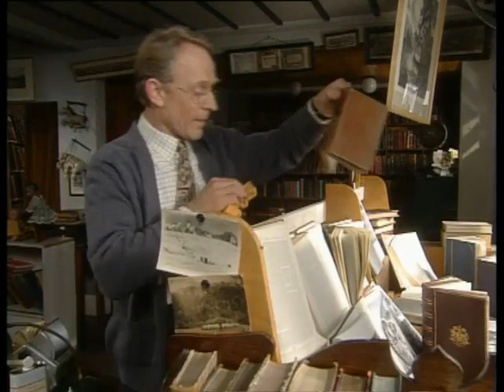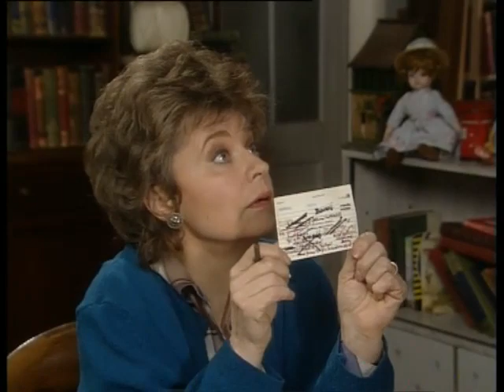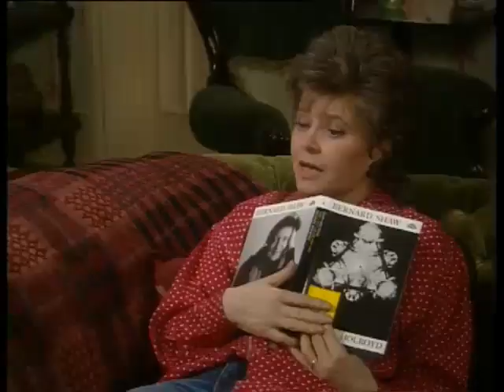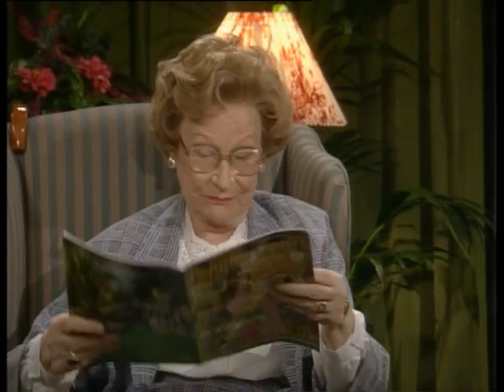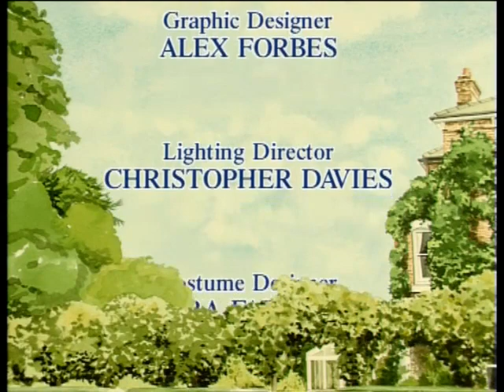After Henry-S-04/Ep-04: Yes And No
After Henry TV Series (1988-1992)
Season-04-Episode-04: Yes And No
Made by Thames Television
Directed by Peter Frazer Jones
Written by Simon Brett
Produced by Peter Frazer Jones
Starring:
Prunella Scales (As Sarah)
Joan Sanderson (As Eleanor)
Jonathan Newth (As Russell)
Peggy Ann Wood (As Vera Poling)
Janine Wood (As Clare)